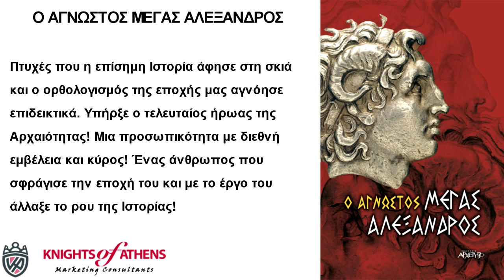Ο ΑΓΝΩΣΤΟΣ ΜΕΓΑΣ ΑΛΕΞΑΝΔΡΟΣ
Εκδόσεις ΑΡΧΕΤΥΠΟ
Καθ. Χατζηδάκη 9
54655 Θεσσαλονίκη